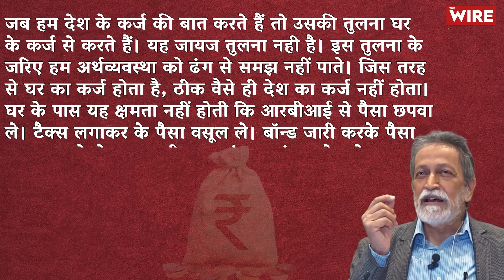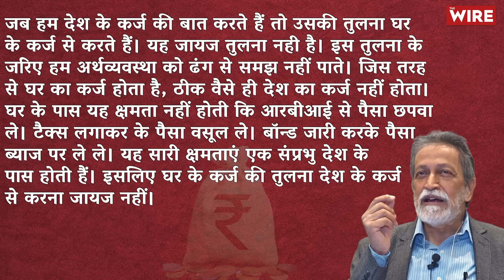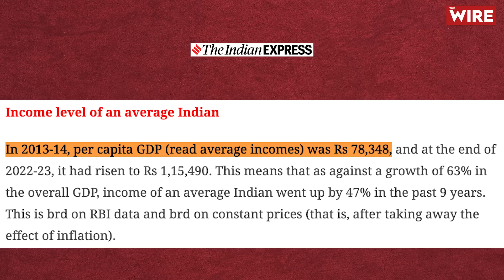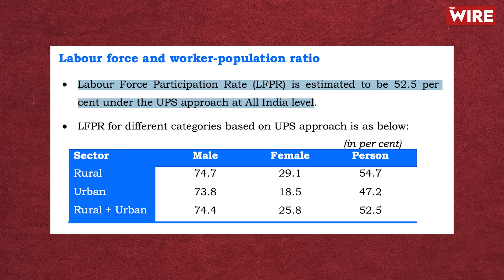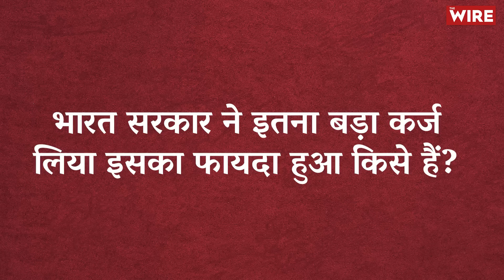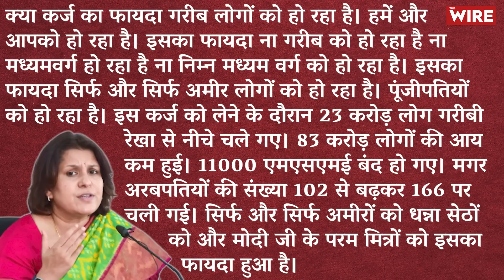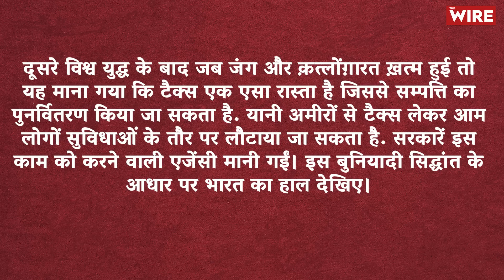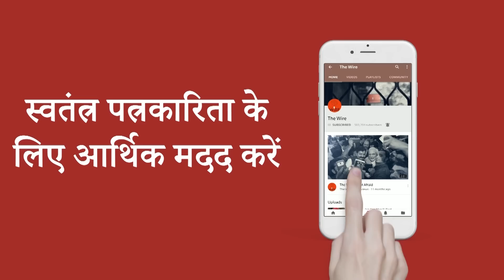बीते 9 साल में मोदी सरकार का कर्ज कांड | GDP | Government Borrowings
बीते 9 साल में भारत का कर्जा कितना बढ़ा है? कर्जा अगर 100 लाख करोड बढ़ा तो यह गया कहां? अगर कर्जा बढ़ा तो इसका भारत के लोगों को क्या फायदा हुआ? बीते 9 साल में टैक्स कलेक्शन में 3 गुना की बढ़ोतरी हुई है? इसे किस तरह देखा जाना चाहिए? इन्हीं सब मुद्दों पर इस वीडियो में बात की गई है।